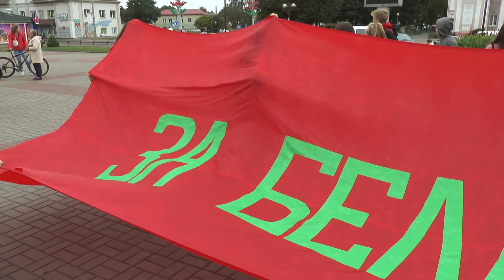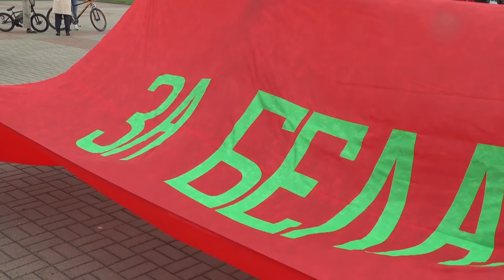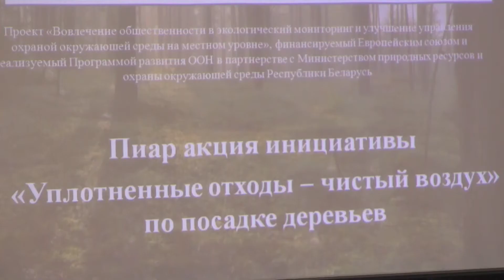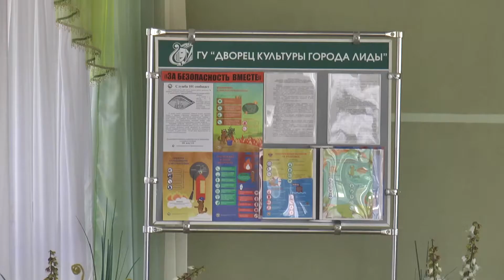"События" 09.09.20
00:45. На должность начальника управления образования райисполкома назначена Ольга Тарасюк
01:20. Хищения в сфере высоких технологий становятся все более актуальными
04:01. На трассе М6 в результате водительской ошибки автомобиль «Ман» съехал в кювет и опрокинулся
05:14. Талантливую и одаренную молодежь Лидского района чествовал райком БРСМ
10:43. Пиар-акция инициативы по посадке деревьев прошла в Лиде
13:37. Лидский Дворец культуры открывает творческий сезон и приглашает гостей на День открытых дверей